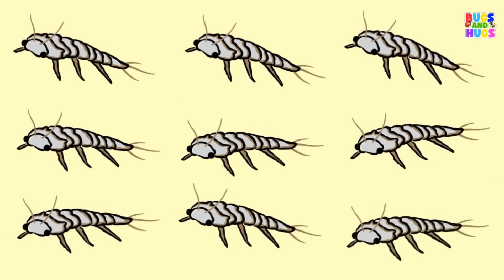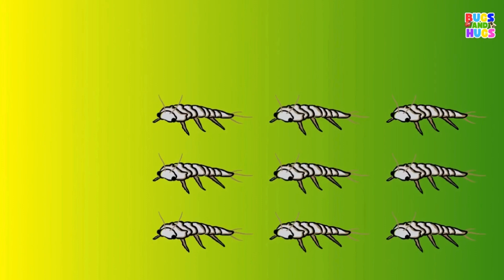Insects Counting - Learn Counting to 10 with Bugs - Learning Video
Insects counting. Learn counting to 10 with Bugs. Learning videos for toddlers, kids, 5 year olds, babies, and preschoolers. This video includes beetles, snails, ladybugs, elephant hawk moths, rosy maple moths, slugs, butterflies, ants, honey bees, bumblebees, silverfish, and jumping spiders. For those who enjoy the content of creators like The Kids' Picture Show, Kids Learn and Grow, and Blippi.

Also, please add our videos to your playlists for repeat enjoyment.

Our channel is currently new and unmonetized, so if you'd fancy showing us a little support for our efforts, you can do so

We'd greatly appreciate it!